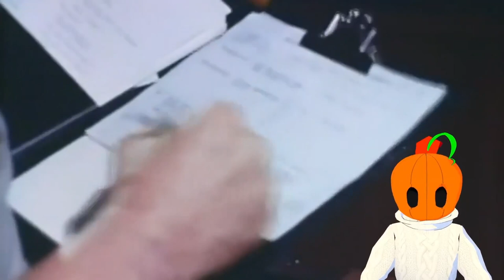Attack of the The Eye Creatures | Shocking Theater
Nobody believes the teenagers after they hit an alien with a car. Hijinks ensue.